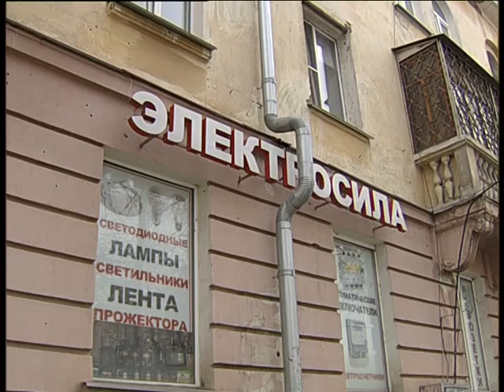Electroforse 5 2023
Челейкин Алексей - переносное электричество от Электросилы, Cheleykin Alexey - torhlite by Electroforse